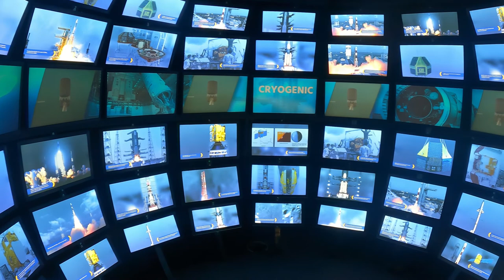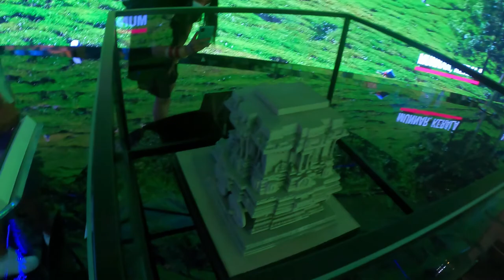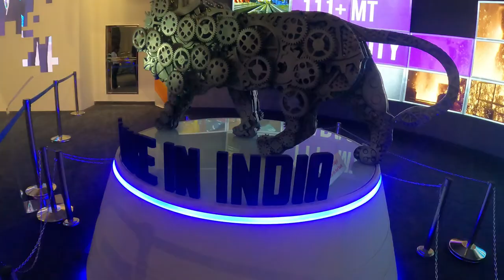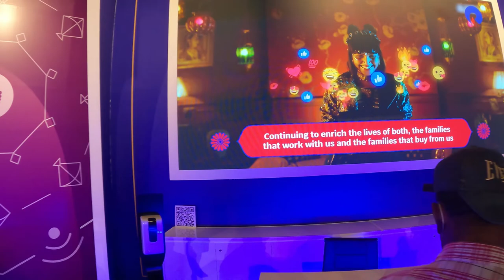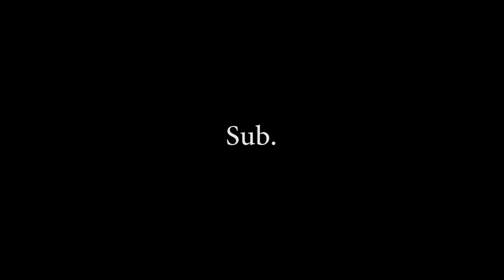Bharat India Pavilion Expo 2020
Pavilions in Expo 2020 Dubai